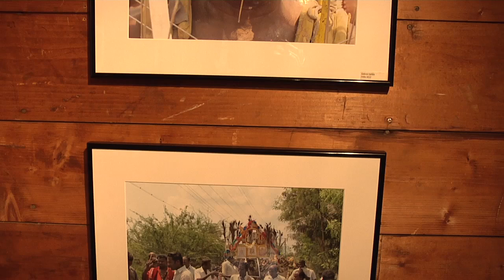Galerie Le Vieux Forgeron - Gabriel Safdie - Lumiere de l'Inde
240a Rue Dufferin
Stanstead, QC J0B 3E2